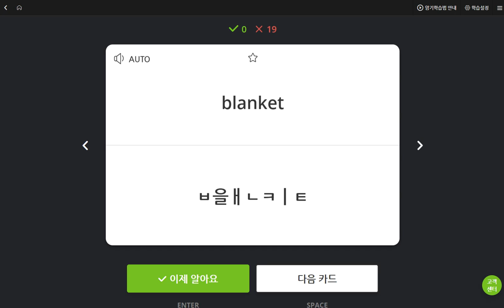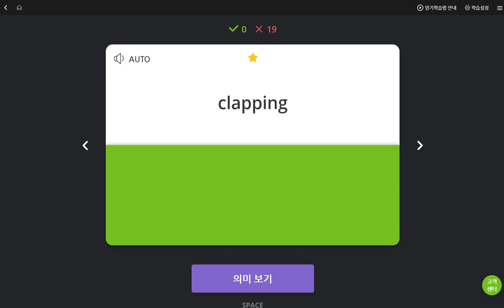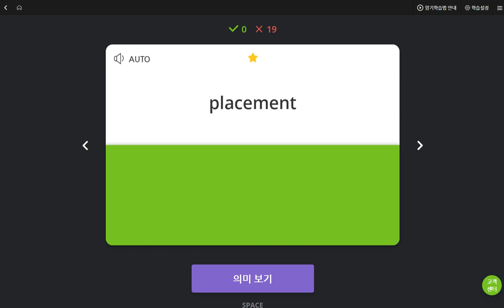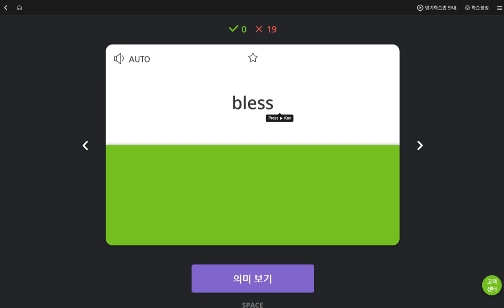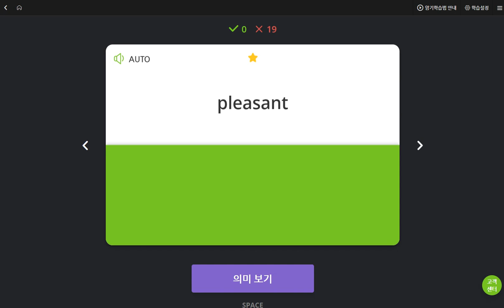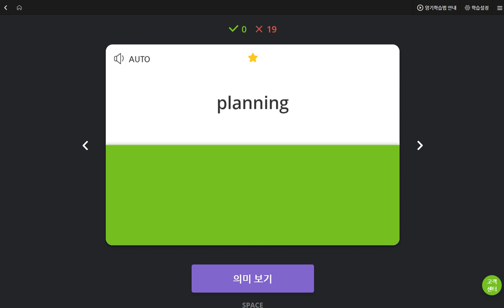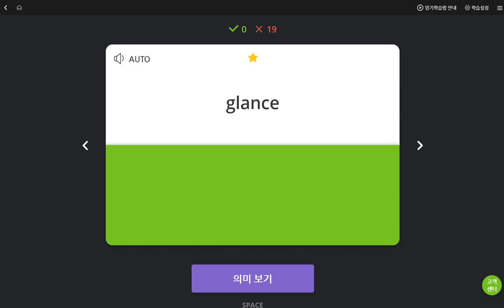김도헌 2019 06 04 일대일